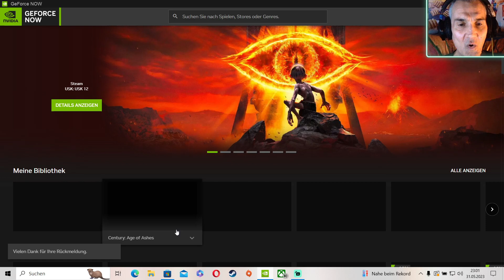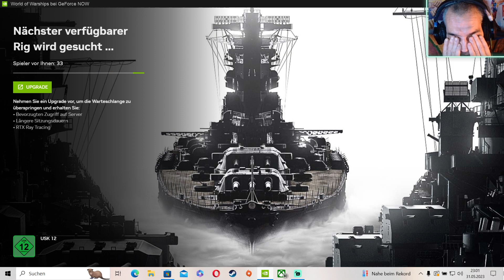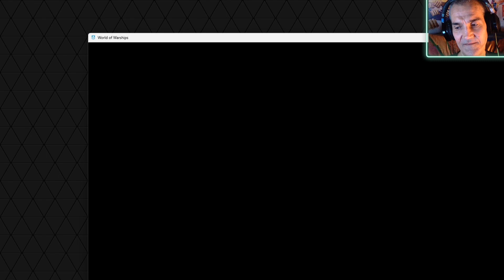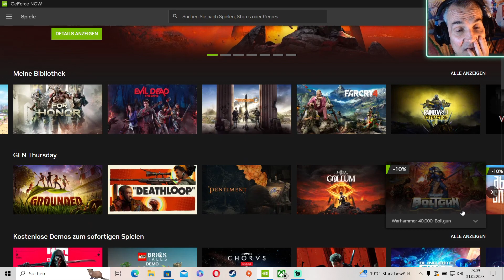Willst du mich verarschen??? ⭐ World of Warships ⭐ !zähne 🦷 rosti ⭐ live auf Twitch 😩